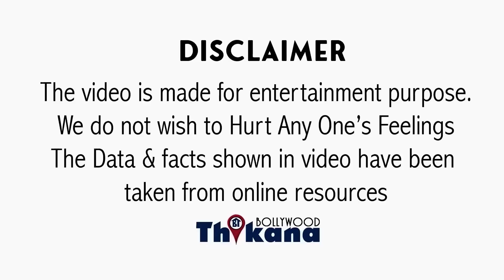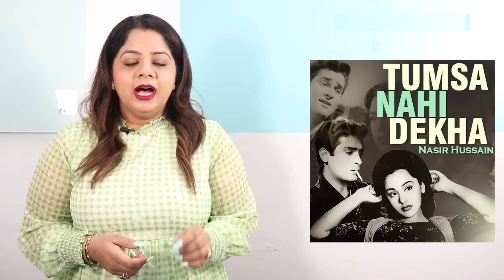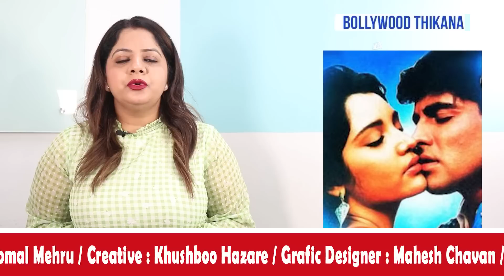Sabeeha | इज़्ज़त पे दाग लगाने वाली को ऐसे बर्बाद किया Rajesh Khanna ने की सबको Kaka की औक़ात पता चल गई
Sabeeha | इज़्ज़त पे दाग लगाने वाली Career  किया बर्बाद Rajesh Khanna ने की सबको Kaka की औक़ात पता चल गई